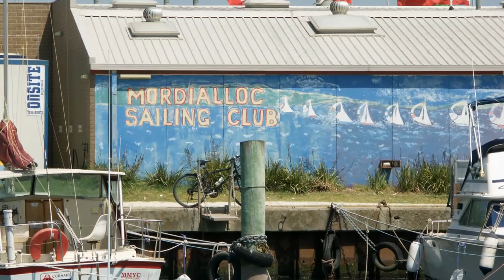Around Port Phillip Bay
The city of Melbourne, the capital of Victoria, is the centre of a vibrant regions that surrounds Port Phillip Bay.